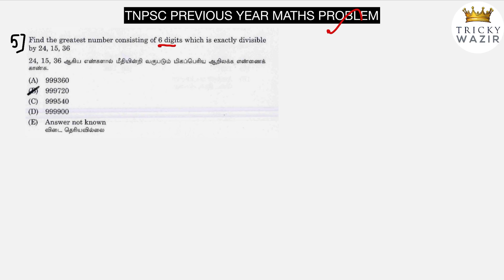24, 15, 36 ஆகிய எண்களால் மீதியின்றி வகுபடும் மிகப்பெரிய ஆறிலக்க எண்ணைக் காண்க|TNPSC GRP 2/2A, 4 EXAM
In a threatre, there are 20 seats in the front row and 30 rows were alloted. Each successive row contains two additional seats than its front row. How many seats are there in the last row?
ஒரு சினிமா அரங்கின் முதல் வரிசையில் 20 இருக்கைகளும் மொத்தம் 30 வரிசைகளும் உள்ளன. அடுத்தடுத்து ஒவ்வொரு வரிசையிலும் அதற்கு முந்தைய வரிசையைவிட இரண்டு இருக்கைகள் கூடுதலாக உள்ளன. கடைசி வரிசையில் எத்தனை இருக்கைகள் இருக்கும் ?

Tnpsc notification
6th to 10th samacheer book question answer
tnpsc how to clear exam
static gk